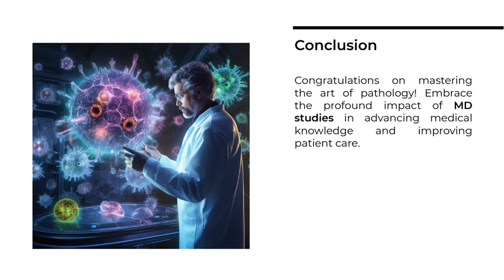MD in Pathology